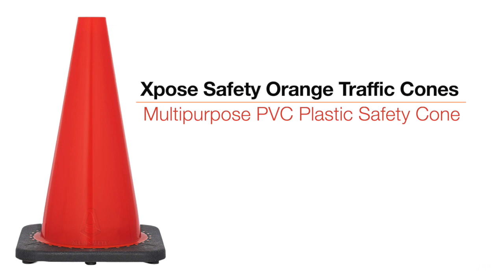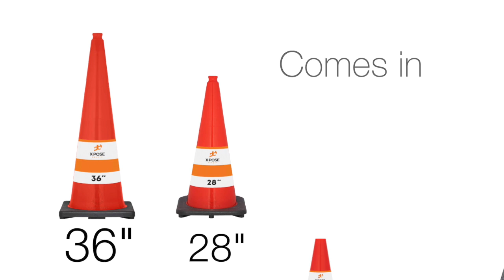Orange Traffic Cones, PVC Plastic Safety Cone for Parking, Soccer, Caution, Kids and Construction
HEAVY DUTY: Xpose Safety plastic orange traffic safety cones are sturdy so you can rely on them not to fall over. Create a barrier or designate an area with the help of these brightly colored orange cones. Our weighted cones stay up right without falling.
PREMIUM GRADE PVC: Each cone is made from a high-quality vinyl plastic material that won’t fade or crack. They’re flexible and resist cracking during impact. They can withstand various weather conditions, environments, surfaces or terrain.
MULTI FUNCTIONAL DESIGN: These tall orange traffic cones are designed to handle anything. They're perfect for sports, kid's activities and dog training. They're great on the road, parking lot, park, field or your own backyard at home.
SAFETY BARRIER: These caution cones are the perfect sign alternative. Create designated zones for parking, campers, hazard areas or construction sites. Create caution areas in your driveway or marks off safe places for kids play in the driveway or playground.
REGULATION TRAFFIC CONE: This orange cone is non reflective, has a black base and meets MUTCD specifications. Use it to mark caution areas, stalled vehicles or any road hazard. These durable safety cones are backed b an Xpose Safety money back guarantee.
Safety and protection is at the forefront with the Orange Traffic Cones from Xpose Safety. These versatile cones are made from a premium grade PVC that makes them super durable. Each cone effortlessly withstands wind, rain and rocky terrain. You can rely on them not to fall down and a flexible material won’t break or crack even after being run over by car tires. Fluorescent orange color means you can’t miss them. Warn people, children and drivers of danger or keep everyone in line. Our safety cones are helpful for a number of reasons and they definitely come in handy!

PRODUCT FEATURES:

Heavy Duty
Bright Orange Color Makes Them Highly Visible
Black Base
This PVC Cone is Maintenance Free
Won’t Fade or Crack
Premium Grade PVC Construction Provides Flexible Durability
Meets MUTCD Specifications

STAY IN THE ZONE WITH OUR SAFETY CONES!

These versatile cones are great for a number of reasons and can be helpful in many circumstances. Use them to for games at outdoor events. They’re great for family parties. Use them to create roadways for student drivers. Our cones are also great in your home. They’re great for dog training and can be useful for agility training. Create a safety first baby gate or set them up for the children in the backyard. They’re perfect for construction sites and parking lots too! They’re also useful for schools and education. Use them for games on the playground or to create designated zones for parent pick up and drop off. Cones are essential for performance or athletic training. Use them for training in the gym or marathon races. Create your very own obstacle courses or soccer goals. You can also store them in your car in case of emergencies.